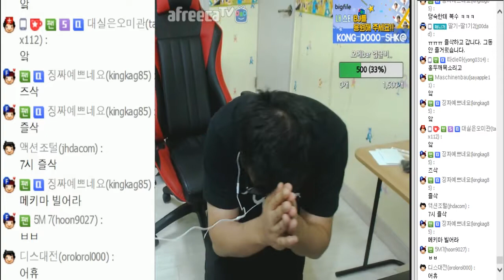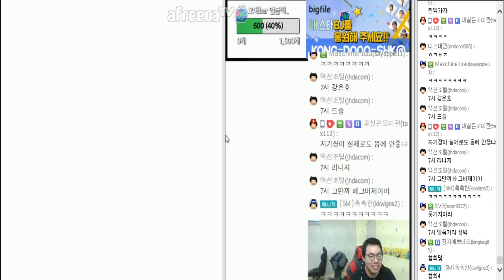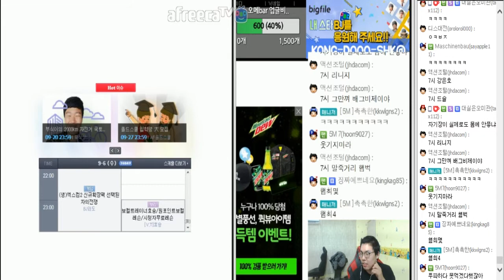[9월6일] EPL박싱데이급 1일3여캠 배그박싱데이 - 2탄 하트랑 오메 듀오II 만나면 웃음후보 개그배그#배틀그라운드#5